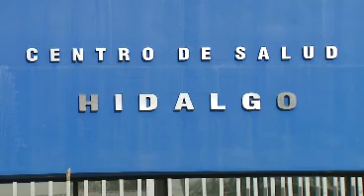Notivisa - Riesgos en el hogar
Son frecuentes los accidentes que se presentan en niños mientras se encuentran en su hogar durante la temporada vacacional